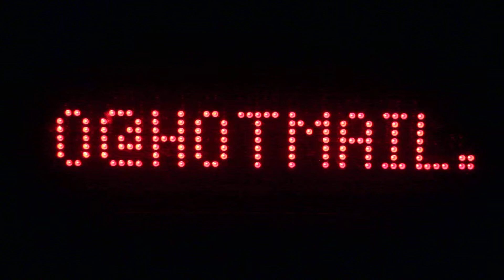Letrero led programable auto automovil 12V leds cartel